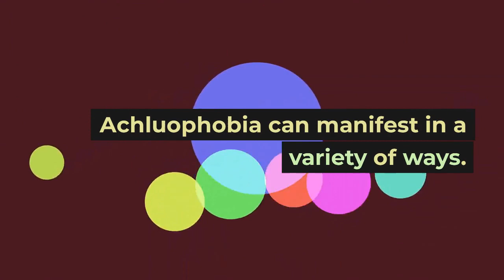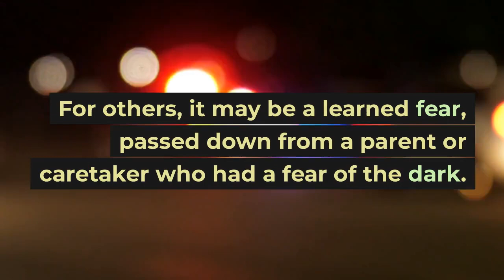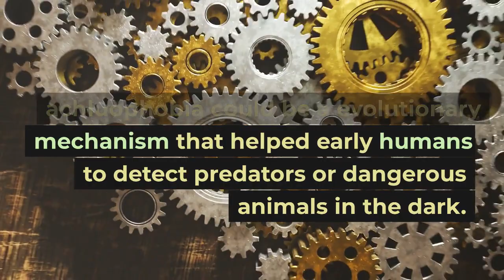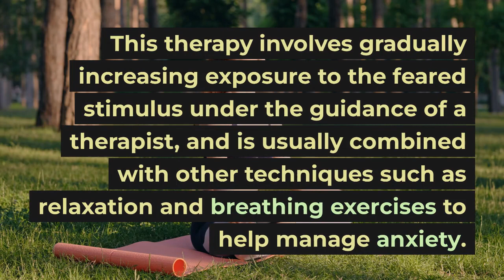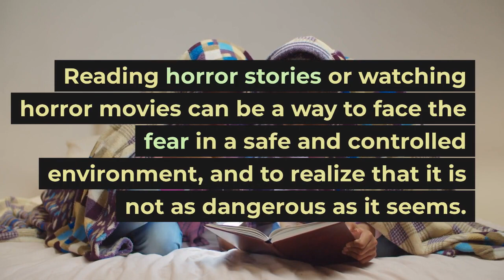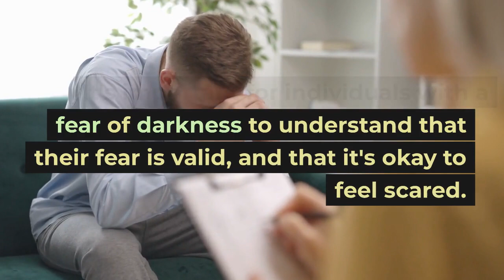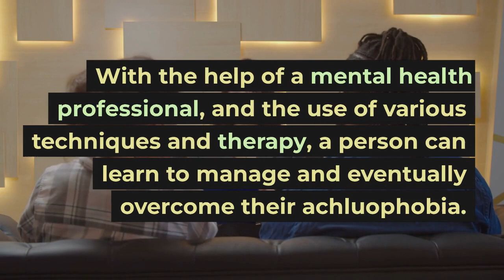"The Dark Side of Fear: Understanding Achluophobia"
"Do the shadows of darkness consume your thoughts and control your actions? You're not alone. Achluophobia, the fear of darkness, affects millions of people worldwide. But it's time to break free from the grip of this debilitating condition. Join us as we delve into the world of achluophobia and explore the causes, effects, and treatments of this often misunderstood phobia. From cognitive-behavioral therapy to exposure therapy and medication, we'll show you the path to overcoming your fear and reclaiming your life. Don't let the darkness control you any longer. Join us on a journey to conquer achluophobia and live a fearless life."